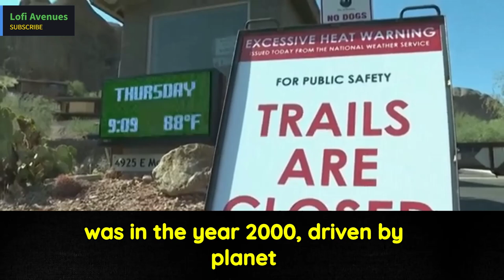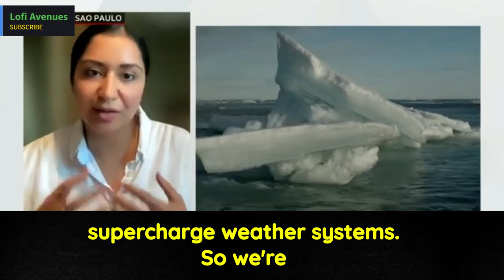Why GLOBAL HEATWAVES are on the rise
Many parts of the world are currently experiencing above-average temperatures, with meteorologists saying this is largely a result of global warming.

While some areas are seeing colder conditions, far more regions are enduring temperatures described as being quite a lot warmer than average.

Swathes of the globe including North America, southern and eastern Asia and south-eastern Europe are currently experiencing extreme temperatures.